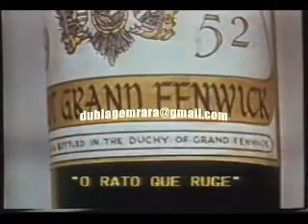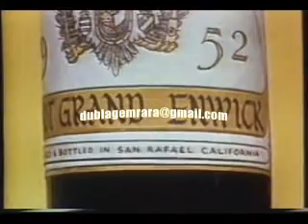O Rato que Ruge